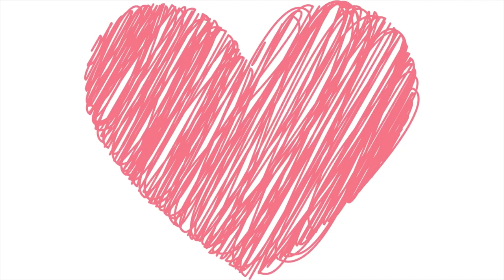CUTE Tonight You Belong to Me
Hi everyone!

CUTE is a group of 5 ladies who love to make music together. We are all members of the Ukulele Orchestra of Toronto. A few years ago, we started meeting before orchestra rehearsals to hang out and make music together. Then, we would carpool to our rehearsal. This inspired our group's name:
Carpooling Ukulelists of Toronto Ensemble (aka CUTE)

We have continued to meet virtually during the pandemic and created this virtual performance of Tonight You Belong to Me.

We hope you enjoy our virtual performance of Tonight You Belong to Me.

The members of CUTE are:
Karen Diver, Catherine Goykhman, Chantal LeBlanc, Annette Payne and Deb Pearson

Credits:
The lyrics for Tonight You Belong to me were written by Billy Rose and the music was composed by Lee David.
This arrangement for ukulele and voice was created by Catherine Goykhman.
The video editing was done by Chantal LeBlanc.